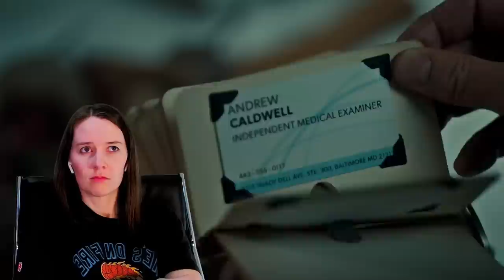Hannibal | TV Reaction | Season 1 - Ep. 7 + 8 | First Time Watching | Dinner Party Time!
Hannibal hosts a dinner party as another organ harvester hunts and then comes face to face with a fellow music-loving predator. Here's our reaction to our first time watching Hannibal - Season 1, Episode 7 + 8 ('Sorbet' & 'Fromage')

Our Mailing Address:
100 24th St West Ste 1 #3072
Billings, MT 59102

0:00 Start
1:59 Episode 7 - Sorbet
21:45 Intermission
24:58 Episode 8 - Fromage
42:03 Post-Viewing Discussion